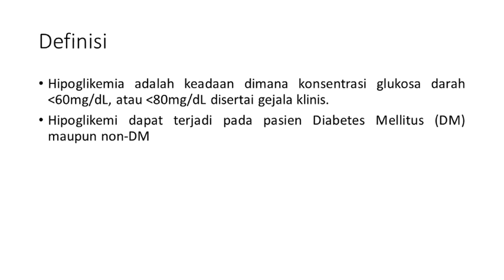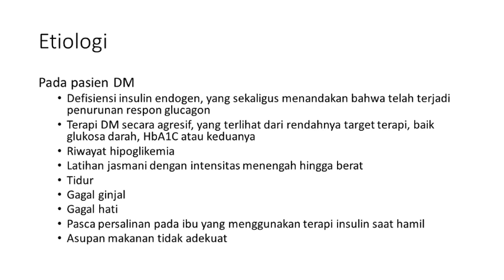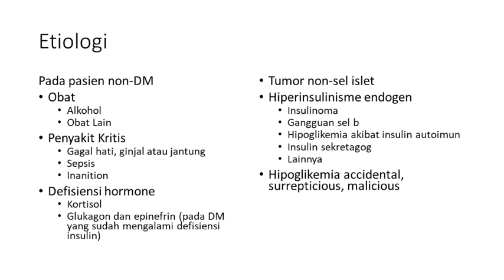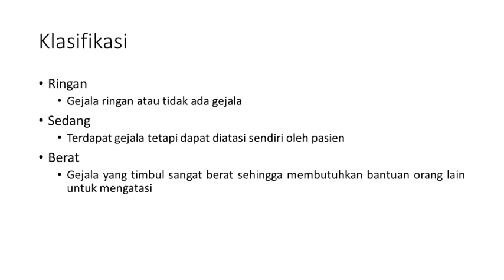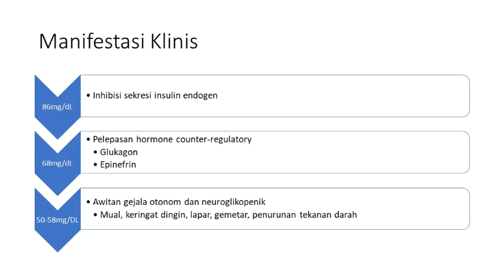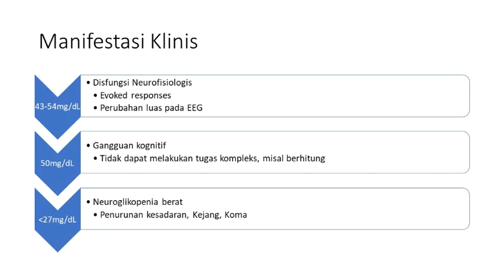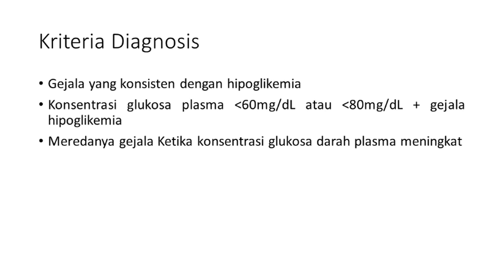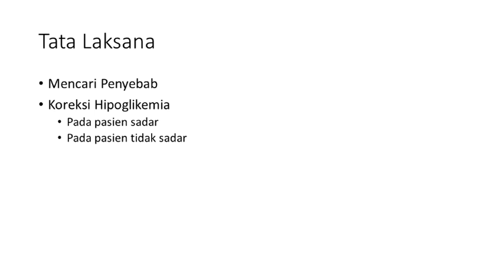Hipoglikemia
Patofisiologi Kardio-Endokrin. Hipoglikemia